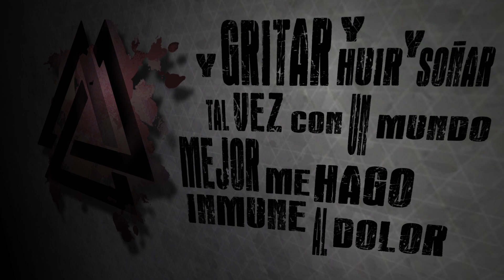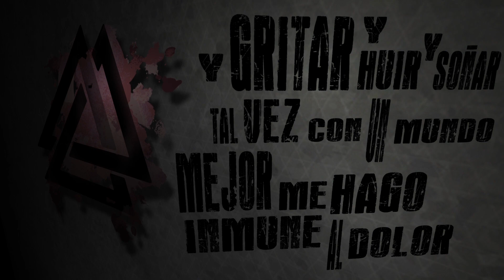Jeffry - Volver (Lyric Video)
Lyric Video : Volver
Director: Jaime Cruz
Productor Musical: Junior Carrillo Zubiate
Coros : Daniel Bravo
Año 2019
Lyric Video realizado por Jaime elektroduende